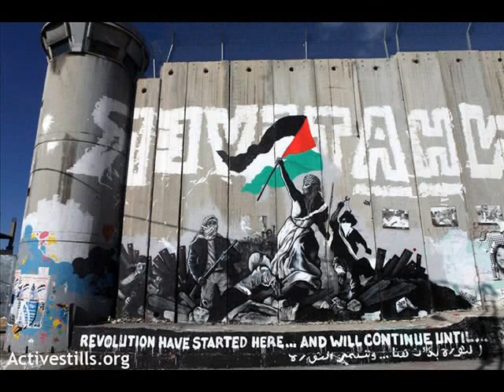ULTIMe aTOME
hayce lemsi...tu veux le tester!!??ohh la laisse petit...laisse petit tes trop rikiki..!!?
remballe tes punchline il arrive...apres hiver 54 voila hiver 2013 cets du lourd sa race..
1143..ARF...THIRD CENTURY FINAL ROUND MON AMI...
MERCI POUR CE MXE DIGNE SANG OPUR SANG MELODIQUER BROLIKER LES RIMES SONT LOURDES COMME LA C...RIME MIXER REMASTEURISER PAR ELITE25G...